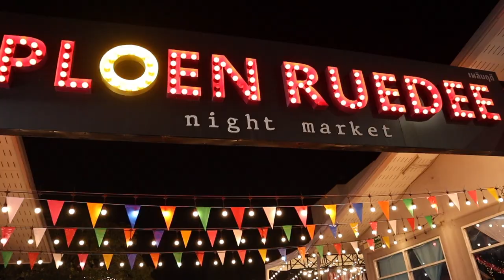Solo Traveling Chiang Mai Thailand | Night Bazaar, Haircut, Vegan Food, Shopping (Vlog #6)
I check out city Chiang Mai and the famous Night Bazaar shopping and food street!

Vegan restaurant I ate lunch and dinner at: Good Souls Kitchen
Place I got my haircut ig: everydaynails___

Hi, my name is Sam and I've been traveling Asia for the past year. I'm living in South Korea for work and when I have time off I solo travel.

0:00 - 1:03: Exploring Chiang Mai
1:04 - 3:39: Night Bazaar